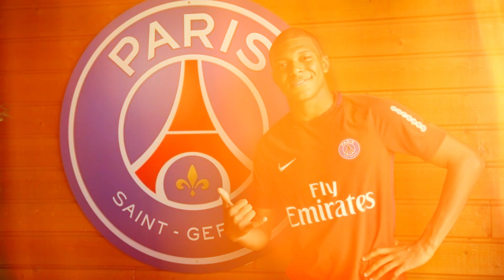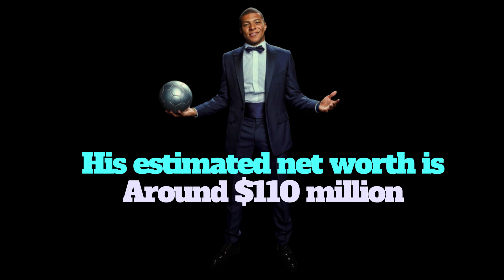Kylian Mbappe's Lifestyle: Career, Fame, Luxury & Net Worth 2023 | DPFunFacts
Kylian Mbappe, a French football star, significantly contributed to France's World Cup victory and earned the FIFA Young Player Award. His extravagant lifestyle includes a fleet of Ferrari automobiles. With a net worth of $110 million as of 2023, Mbappé's trajectory from budding talent to global sensation continues to inspire and enthrall.